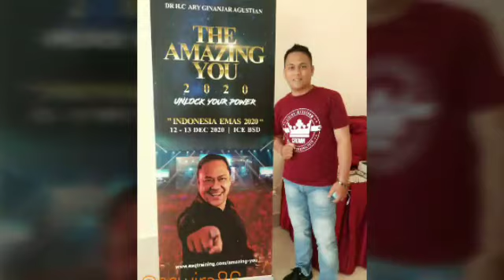Training ESQ Bapak Ary Ginanjar Di Komunitas OneVISION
Menjadi Guest Speaker di Acara LIFE ONEVISION 2019 DI CILOTO BOGOR... AMAZING LIFE